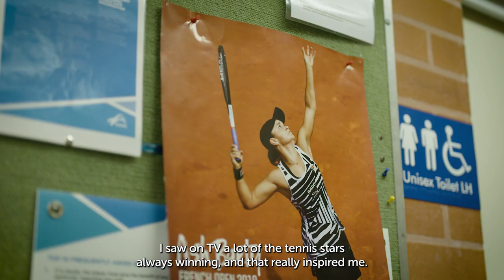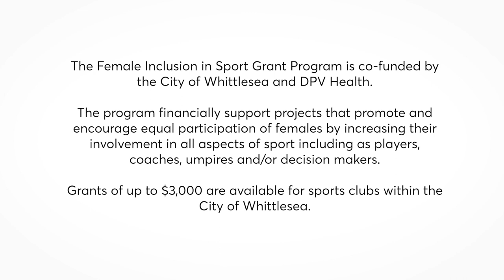Thomastown Tennis Club - City of Whittlesea's Female Inclusion in Sport Grants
City of Whittlesea's Female Inclusion in Sport Grants

The Sporting field is often regarded as a space where differences are put aside in the pursuit of fair play and “having a go”. But when it comes to fairness, statistics show that women and girls are underrepresented in sport, both as players and leaders.

Grants of up to $3,000 (ex GST) are available to support local sporting clubs, like Thomastown Tennis Club, to undertake projects that are accessible and safe for women and girls from all experiences and backgrounds and create a positive impact or break down barriers for participation.

The Female Inclusion in Sport Grant Program is co-funded by the City of Whittlesea and DPV Health.